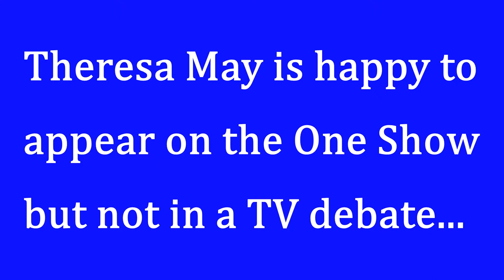The PM Reacts...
Theresa May's appearance on the One Show and her refusal to debate on TV. What a sorry state!